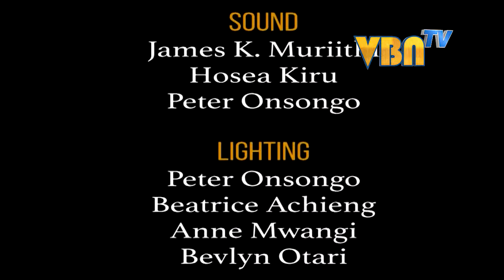BARAZA LA MAARIFA EPISODE 8 part three youtube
BARAZA LA MAARIFA-VBN TV, Produced by John Kago, Hosted by Nickson Simiyu
Catch the programme every Monday at 7:00 pm